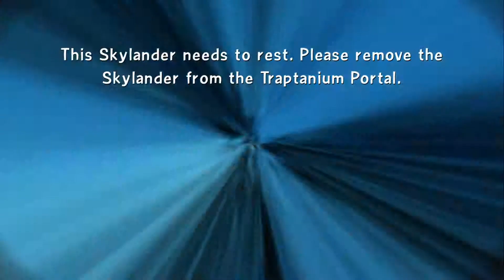Skylanders: Trap Team - Part 8 The Phoenix Psanctuary PS4 HD Gameplay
A new Skylanders game is out, so let's have some fun with Skylanders: Trap Team, the latest entry in the giant franchise know as Skylanders. It's actually a rather fun game that can be enjoyed by anyone.